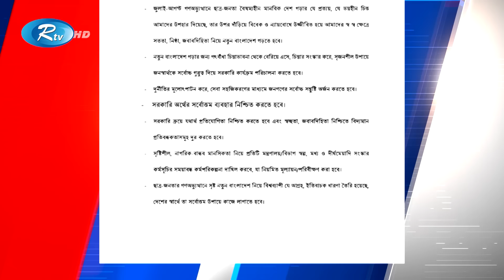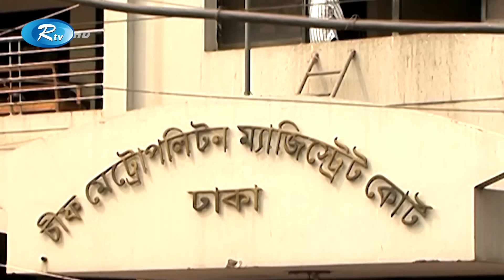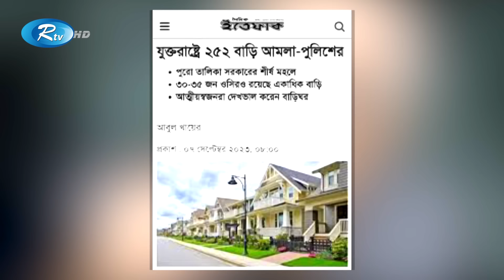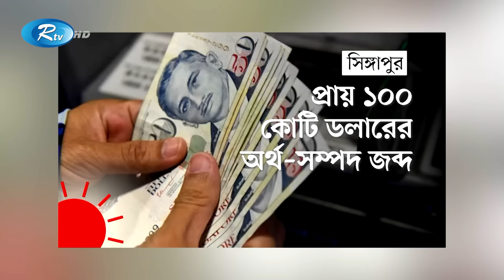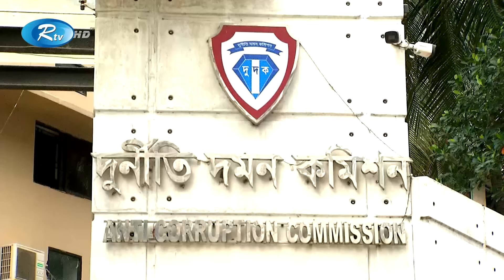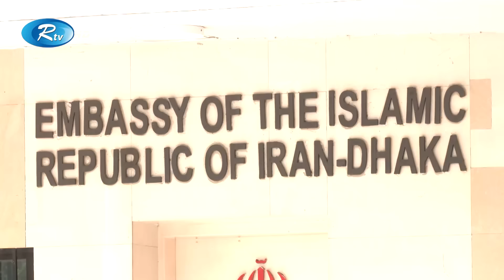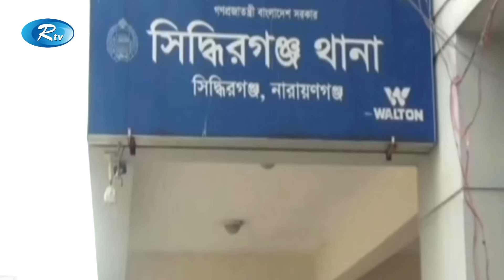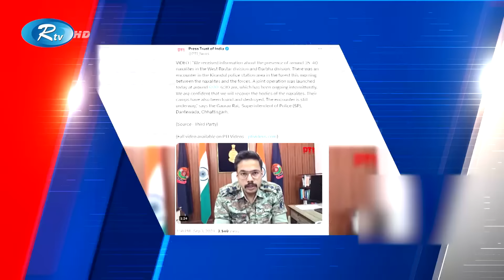Rtv Sondhar News | সন্ধ্যার সংবাদ | ০৪ সেপ্টেম্বর, ২০২৪